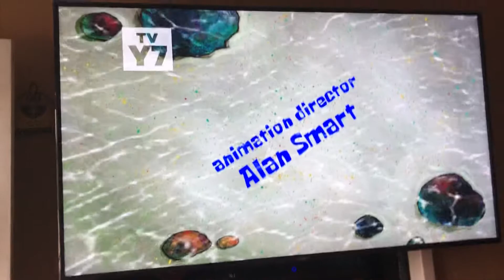May 9, 2021